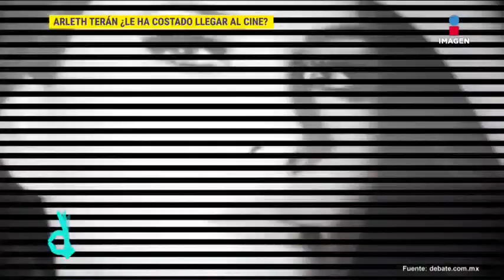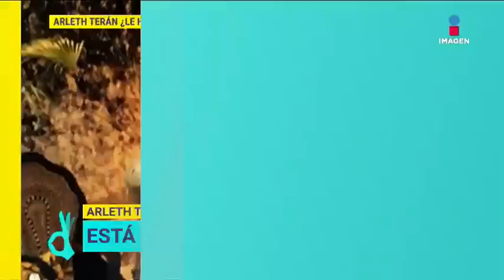¿Arleth Terán sufrió discriminación en el mundo del cine? | De Primera Mano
La actriz Arleth Terán comentó los malos ratos que le hicieron pasar en el mundo del cine pues avanzó en medio de discriminación.